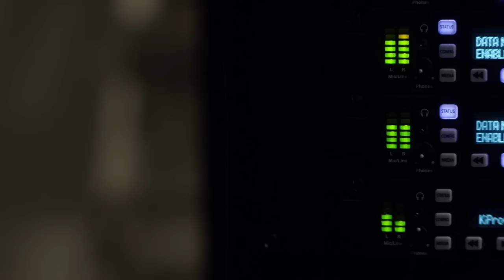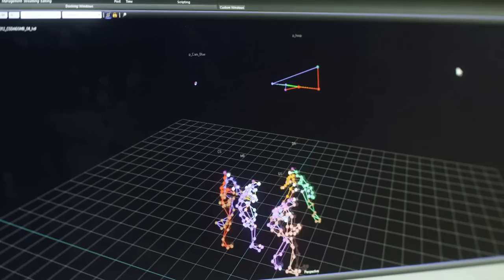NBA 2K15 - 'YourTimeHasCome' Launch Trailer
NBA 2K15 is out now! Slam dunk!